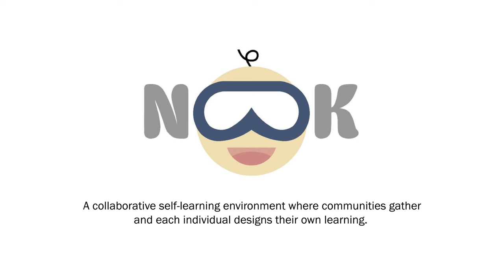Nook - Trailer | A school without teachers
This video explains how a Nook - self learning spaces designed and created by Project DEFY - works.

A nook is a community self-learning space, where there are no teachers, or examinations. Here a community of learners gathers with their own goals and interests, and create an education for themselves. Learners break down goals into projects and go ahead and create them, with the help of Internet and other learners. Learners are free to choose any area of learning, and run the Nook as well. It brings the complete design, choice and execution of learning or education into the hands of the people directly.